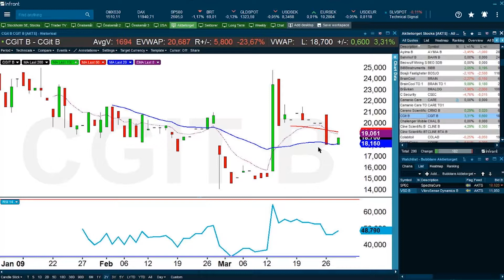CGIT B- 2018-03-29